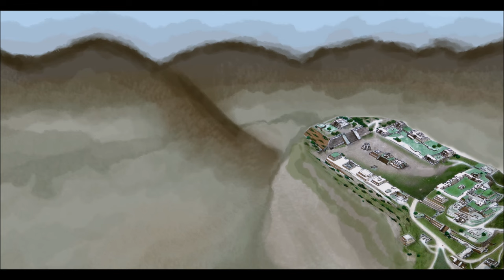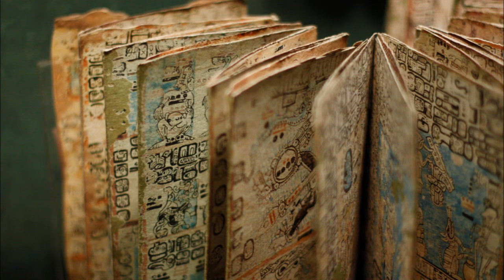History of Ancient Mexico, Aztecs, Maya and more Explained in ten minutes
Spanish version of this video